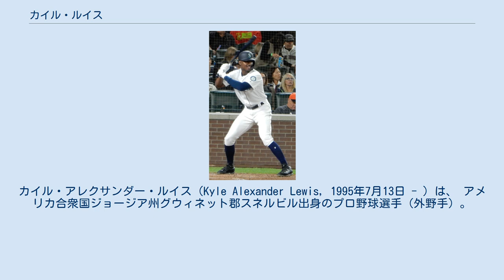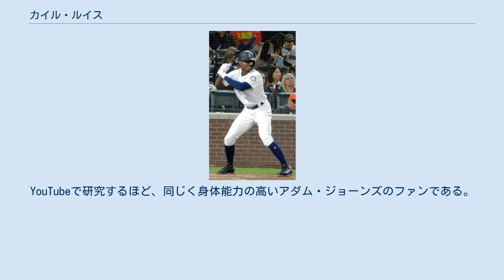カイル・ルイス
カイル・アレクサンダー・ルイス（Kyle Alexander Lewis, 1995年7月13日 - ）は、 アメリカ合衆国ジョージア州グウィネット郡スネルビル出身のプロ野球選手（外野手）。
右投右打。
 2016年のMLBドラフト1巡目（全体11位）でシアトル・マリナーズから指名され、プロ入り。
また、直後に同年のゴールデンスパイク賞に選出された（この年の大学での成績は、61試合に出場で打率.395、20本塁打、72打点、6盗塁）。
契約後、傘下のA-級エバレット・アクアソックスでプロデビュー。
30試合に出場して打率.299、3本塁打、26打点、3盗塁を記録した。
 2017年にMLB.comが発表したプロスペクトランキングでは29位（シーズン終了後には42位にランク）、マリナーズの組織内では1位にランクインした。
シーズンではルーキー級アリゾナリーグ・マリナーズとA+級モデスト・ナッツでプレーし、2球団合計で49試合に出場して打率.257、7本塁打、31打点、3盗塁を記録した。
 2018年はA+級モデストとAA級アーカンソー・トラベラーズでプレーし、2球団合計で86試合に出場して打率.244、9本塁打、52打点、1盗塁を記録した。
また、7月にはオールスター・フューチャーズゲームのアメリカ合衆国選抜に選出された。
 2019年、マイナーではAA級アーカンソーでプレーし、122試合に出場して打率.263、11本塁打、62打点、3盗塁を記録した。
9月10日にメジャー契約を結んでアクティブ・ロースター入りした。
メジャーデビューとなった同日のシンシナティ・レッズ戦にて「6番・右翼手」で先発出場すると、5回裏にトレバー・バウアーからメジャー初安打となる本塁打を放った。
 2020年は開幕からレギュラーとして起用され、58試合に出場して打率.262、11本塁打、28打点、5盗塁を記録した。
シーズン終了後、新人王を受賞した。
 5ツールプレイヤーの大型外野手であり、長打力が最大の売り。
YouTubeで研究するほど、同じく身体能力の高いアダム・ジョーンズのファンである。